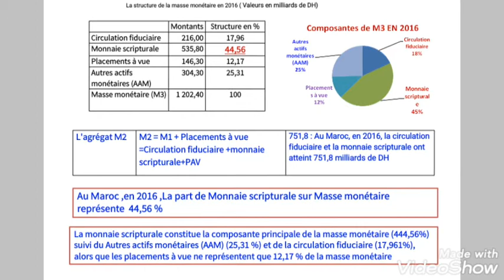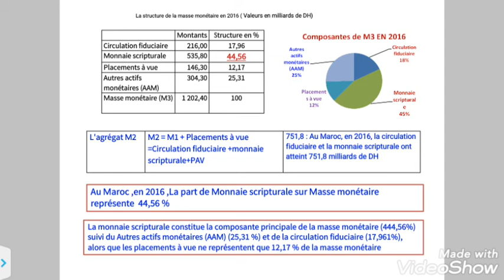Calculer, liser et commenter la structure de la masse monétaire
Created by VideoShow lire et commenter la structure de la masse monétaire,Théorie classique et keynésienne (politique monétaire),Théorie classique et keynésienne (politique monétaire),Effets de dévaluation sur la balance commerciale, instruments de la politique monétaire,Théorie quantitative de la monnaie,instruments de la politique monétaire,Marché des capitaux ,marché monétaire,marché de capitaux du court terme ,Marché interbancaire ,Marché monétaire élargi (marché de titres de créance négociables) ,marché financier,Marché de capitaux à long terme ,objectif final,objectif intermédiaire,nature de la politique monétaire.